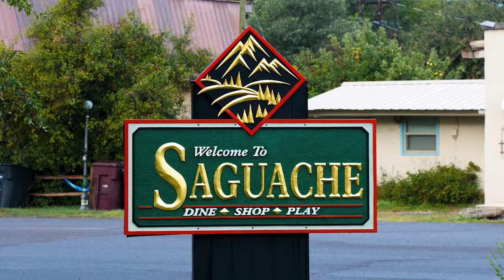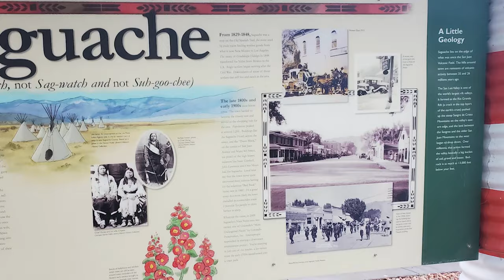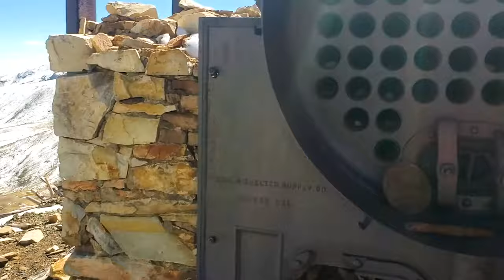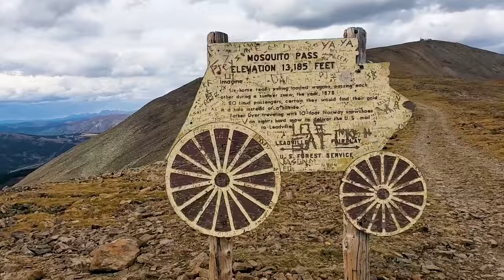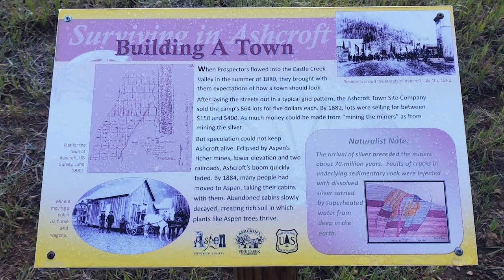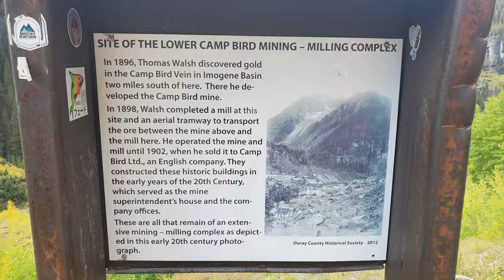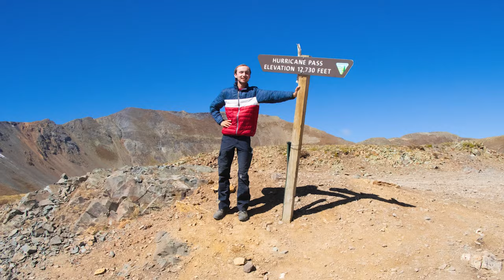I Explored Colorado GHOST TOWNS & Mines While Living in MY CAR!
(Timestamp below) In this channel's premiere video, I explore hundreds of abandoned mines, ghost towns, & trains across the Colorado mining towns of Leadville, Breckenridge, Silverton, & Telluride, all while sleeping in my car! I also went on 4x4 adventures with some of my friends, and visited some of the most beautiful areas in the state, such as Island & Ice Lakes near Silverton, two of the prettiest lakes in North America.

0:00 Intro
0:32 Week 1 in the Breckenridge area
8:10 Week 2 in the Ouray area
13:34 Outro

I also just started a new gaming channel where I'll be uploading videos about Minecraft and documentaries about your favorite franchises, and I plan to upload my first video there this week, so please subscribe to help it grow!

Music from Minecraft, Infraction, & Destiny.